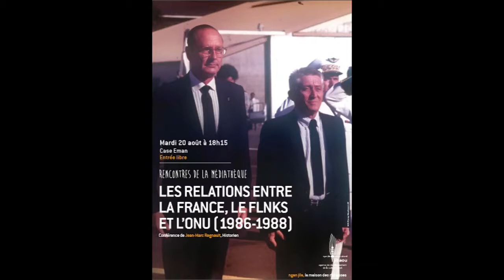Les relations entre la France, le FLNKS et l'ONU (1986-1988)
Rencontres de la Médiathèque - 20 août 2013
Conférence de Jean-Marc Regnault, Historien

Les temps ont bien changé depuis que la Nouvelle-Calédonie est inscrite sur la liste de l’ONU des territoires à décoloniser (1986). En 2010, le Comité de décolonisation a même tenu un séminaire à Nouméa à la demande du gouvernement calédonien. Il y a 27 ans pourtant, l’idée même d’une décolonisation de la Nouvelle-Calédonie paraissait aux yeux de la majorité de ses habitants comme une abomination et les gouvernements français de gauche et de droite n’étaient pas loin de penser de même. Les archives diplomatiques – jusque-là non consultables – permettent de mieux comprendre la politique de la France et le combat du FLNKS. Elles révèlent aussi qu’un ministre, Bernard Pons, persuadé qu’il n’y avait pas de peuple kanak (Sénat, 4 juin 1986), ne voulut rien entendre des avertissements de ses collaborateurs et de l’opinion régionale et internationale qui craignaient des évolutions violentes. Pour contrer Tjibaou, le réseau diplomatique français tenta de mettre de son côté Cuba, la Tunisie et les anciennes colonies d’Afrique. La rencontre des interventions de l’ONU et des accords de Matignon-Oudinot puis de Nouméa permit la détente et la quasi-unanimité sur le thème de la décolonisation nécessaire.